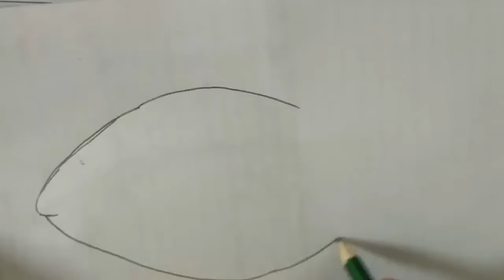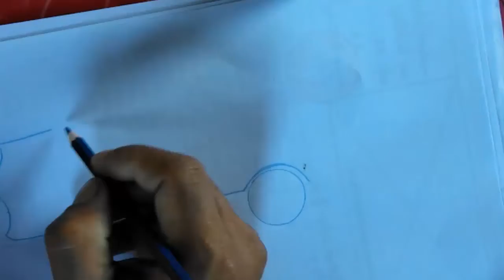learn drawing tuna fish, catfish, rabbit, frog with color pencil | drawing picture# 50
learn drawing tuna fish, catfish, rabbit, frog with color pencil. My Channel will be upload video about education  some knowledge relate with drawing, coloring, painting pictures.